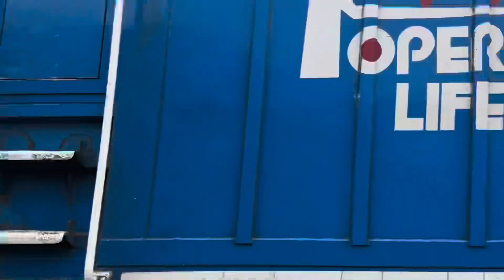Awesome Time Railfanning On The Byron Hill!! (5/11/24) Ft. CN Veterans Unit, Helper Engines.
With @WC7525-films.
Thanks for showing me this spot!